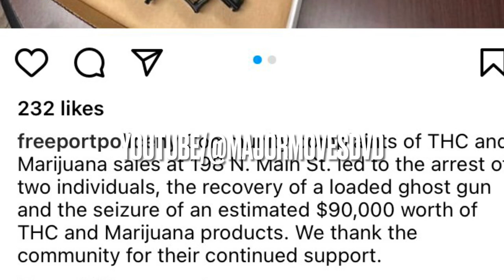allegedly what was found in Freeport ny smoke shop